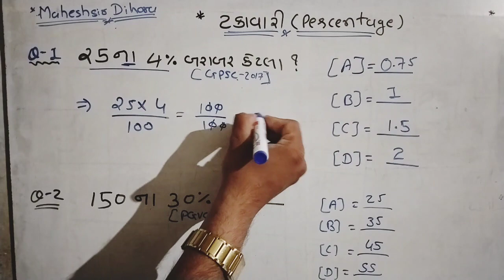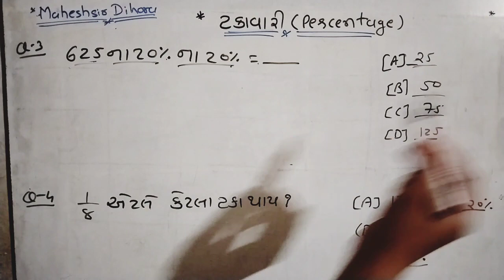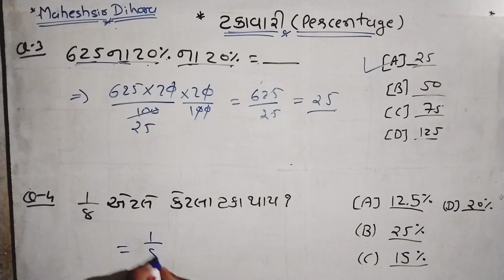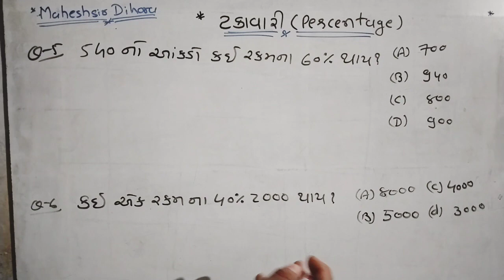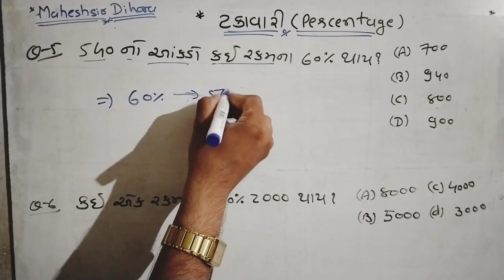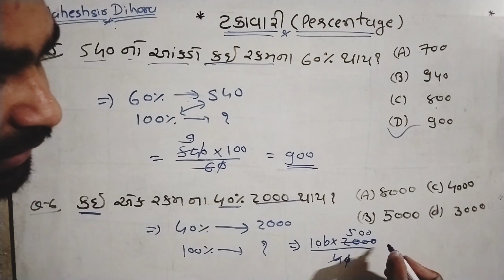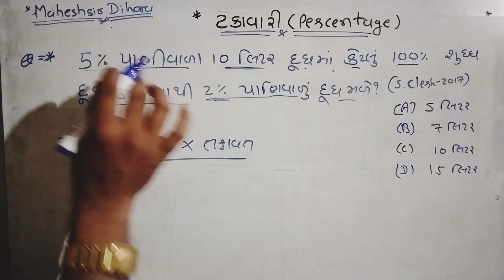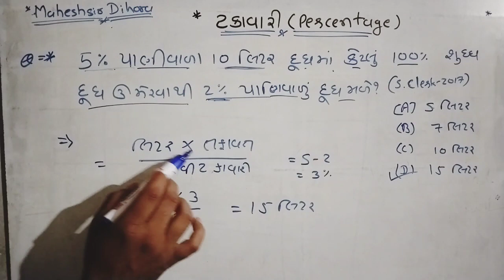ટકાવારી % શોર્ટકટ | Part-1 | ગણીત | Maths | Tet-2 maths | percentage shortcut tricks in Gujarati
**Mahesh sir Dihora**

takavari kaise nikale.
takavari kaise nikale gujarati.
takavari kevi rite kadhavi.
takavari maths.